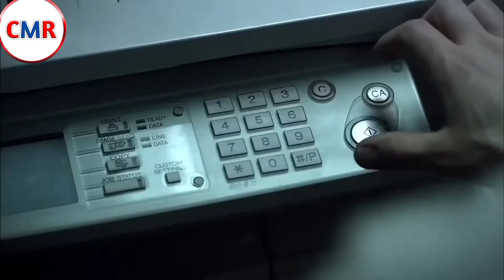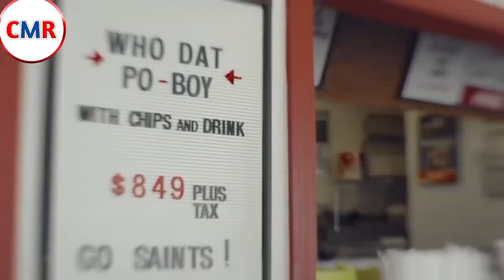The Black Hole Movie Recap | Copier made a Black Hole on a Print which takes Man to another Universe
The Movie Summary of The Black Hole Movie Explained.

Movie Review:
Copier creates a black hole on a print which can take man to another universe 😱😱😱

A tired man named Charlie works a monotonous night shift with a huge copying task. Frustrated and sleep-deprived, he kicks the copier, which inexplicably creates a black hole on a print. Charlie's hand enters the hole, retrieving his coffee cup. He discovers the hole's unusual abilities and contemplates how to use it to his advantage.

MOVIE NAME: The Black Hole